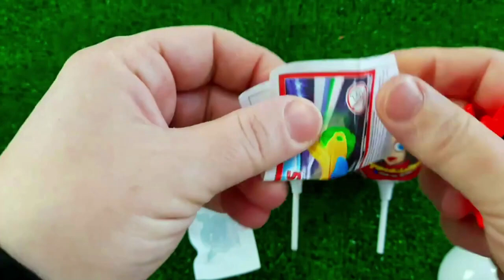Rainbow Satisfying Video | DIY How To Make Lollipop Candy Paw Patrol Fruits Cutting ASMR